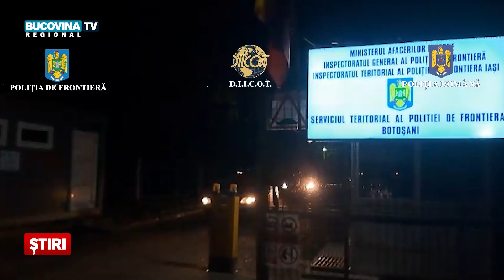83 de perchezitii domiciliare in judetele Botoșani si Suceava